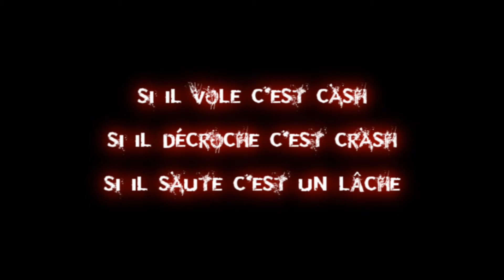Battlefield 3 Slow Motion JETS-Avion de chasse BF3 #2